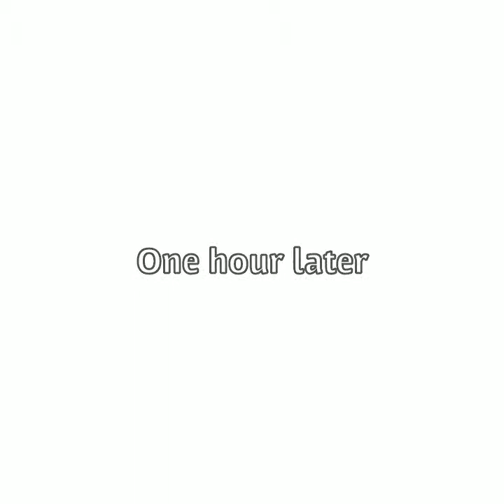Marma Duke plays Fortnite!